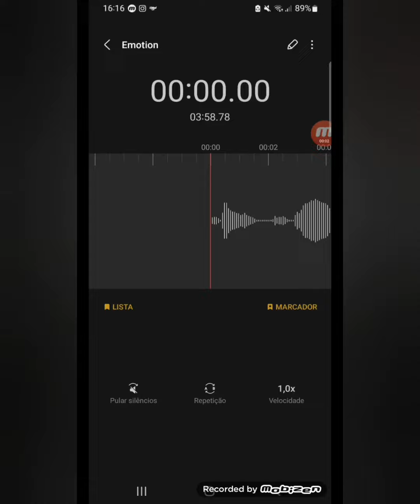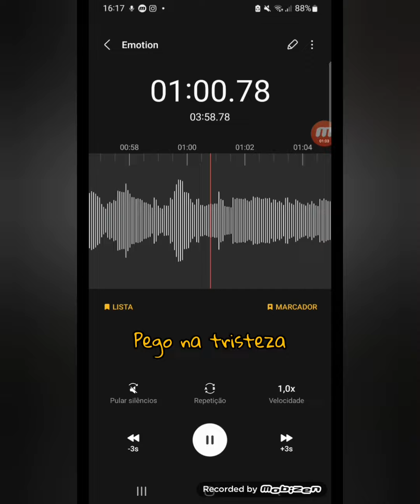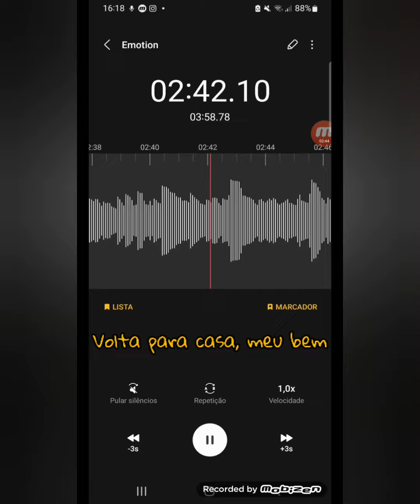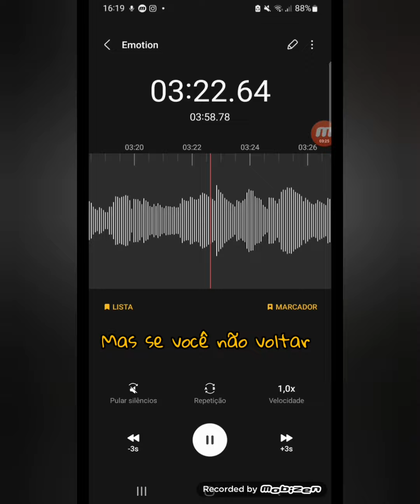Caio Oliveira - Emotion (Bee Gees Cover)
Minha versão especial deste som tocando o piano com timbre de Rhodes 😍.